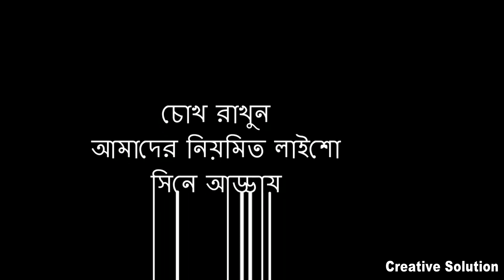জায়েদ খানকে গরু দান । কাঠগড়ায় ফিঁরোজ শাহী | Zayed Khan | Media News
Presenting “জায়েদ খানকে গরু দান । কাঠগড়ায় ফিঁরোজ শাহী by Creative Solution. We produce a lot of news and entertainment videos about bangla documentary, bangla news, Bangla New Movie 2020, bangla local song, bangla truth news, behind the story, story from real life.

Category
Entertainment